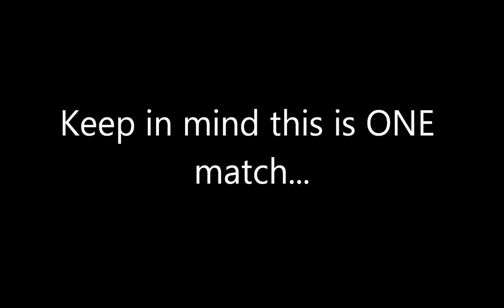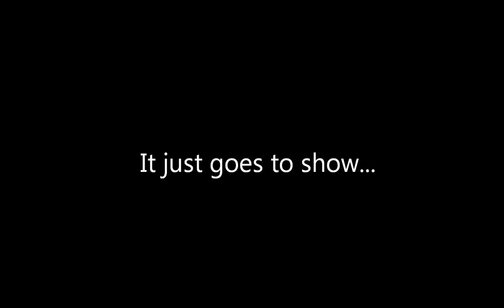TF2 - 12 year olds in a trade server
This is one of the trade servers which I sometimes go on...

Today it was filled with 12 year olds...

All Copyrights go out to the owners